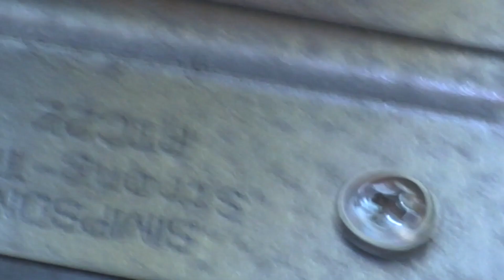Building a Redwood Potting Bench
Hello! Please enjoy this video of me building an outdoor potting bench...and the now the story.

JustMyNeighbors is a neighbor to neighbor network my wife and I created 9 years ago that emphasizes simplicity and privacy.

I often attend local events to promote JustMyNeighbors. One of my favorite local events is The Plant Exchange and I reserved a table at the October 2017 event.

As the date approached I kept trying to come up with something I could use to attract people to the JustMyNeighbors table. And then I thought of doing a raffle with the prize being a redwood potting bench to be built by me at the winner's home.

A few months earlier I built one of these for my wife. I'm new to woodworking and I thought it would be a fun project. I found some plans on the web. It was a bigger job than I expected but it turned out really nice.

The Plant Exchange was a lot of fun and lots of people stopped by the JustMyNeighbors table and registered for the outdoor potting bench.

I hope you enjoy the video. And please register at JustMyNeighbors (and invite your friends and family to register too).